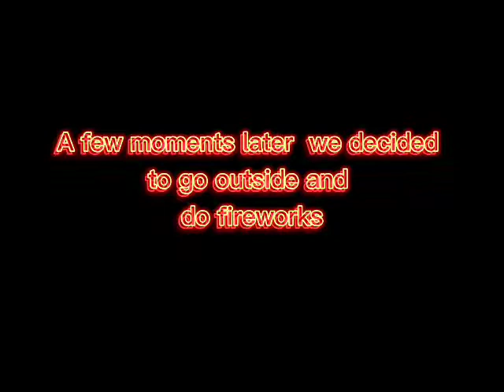Christmas video 🎄 🎅 (read description)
hi everyone, we will be posting 2 or 3 different videos today.  this is the Christmas one, then we will post the new year's, and lastly bloopers of 2020.  one of our cousins which they appear in this video is also a youtuber go check him out when you can, here is his channel name Bravo Dragon_yt .